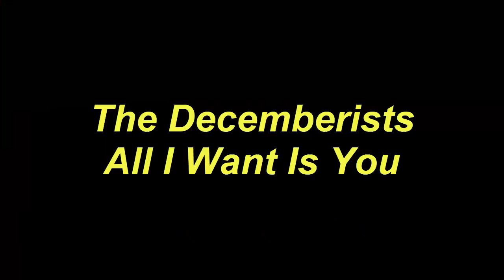Guitar Tutorial New Song 2024 The Decemberists All I Want Is You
Today, I will share with you Guitar Tutorial New Song 2024 The Decemberists All I Want Is You